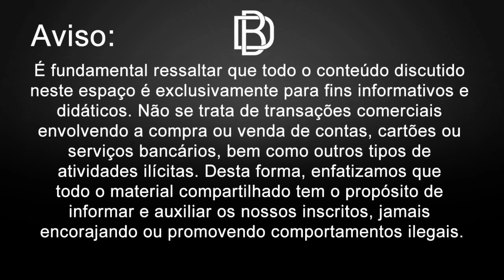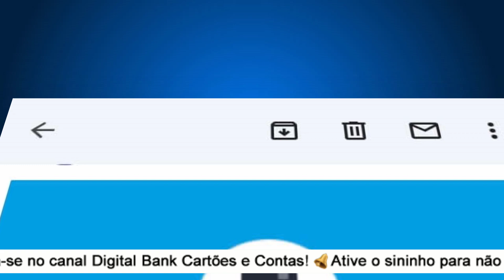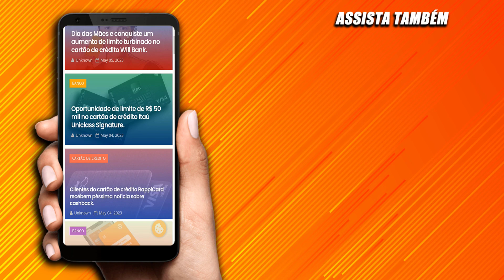CARTÃO DE CRÉDITO Mercado Pago Está Facilitando Aumentos de Limite. PARA QUEM FAZ ISSO.